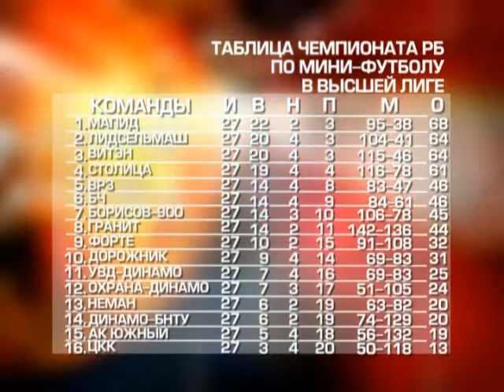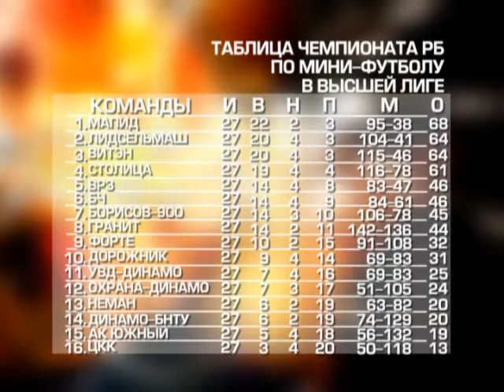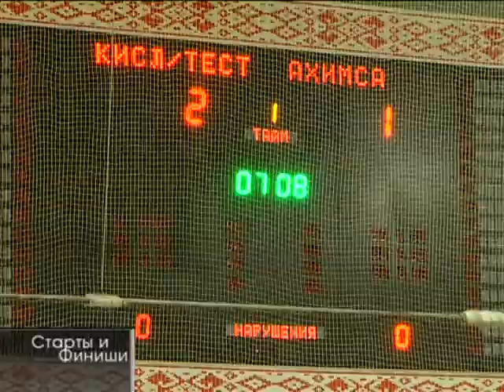05 04 2016 Старты и Финиши